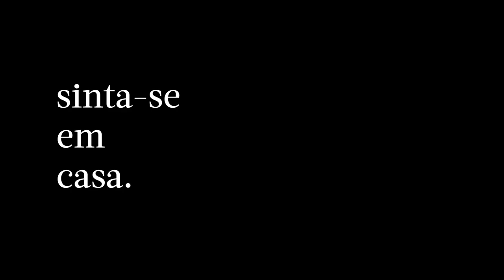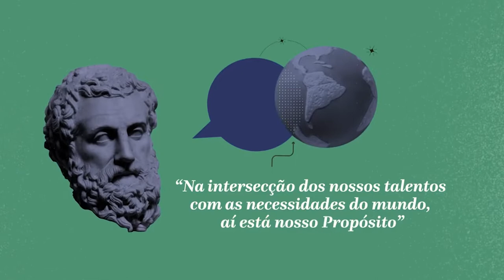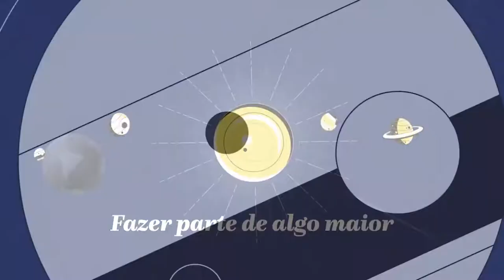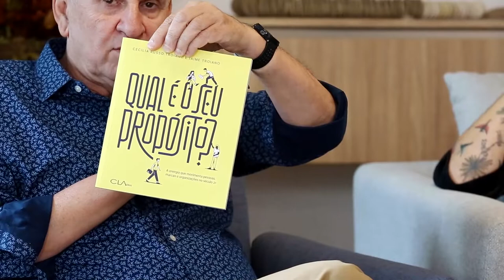Sala Aberta - Desmistificando a noção de propósito | CJX Talks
O terceiro e último episódio do "Sala Aberta" - série de talks produzidos na edição de 2021 do Casa Jardim Experience Campo Belo.

Com o tema "Desmistificando a noção de propósito", a sala foi aberta para Rafael Silvério (@silveriogram) - fashion designer em @silveriobrand, Renata Quintella (@requintella) - fundadora do Instituto A Nossa Jornada e Jaime Troiano (@troiano_branding) - Publicitário e Fundador da Troiano Branding.

Sob a apresentação de Driely Bennetone (@drielybennettone), a conversa teve mediação dupla, com Isabela Marcondes (@isabelamarcondes) e Cami Canais (@camicanais), fundadoras do Quem Me Dera (@quem.me.dera). Os convidados conversaram sobre profissão, propósito e sonhos, e como tudo isso se aplica em nossas vidas.

A decoração do Sala Aberta foi realizada com o apoio de alguns parceiros do CJX Campo Belo: mobília e tapete da @odara.casa, vasos de cerâmica da @studio.rochaa, instalação com plantas da @_galeriabotanica, fotografias da @criscintra, cerâmicas e incensários da @casa.baro.